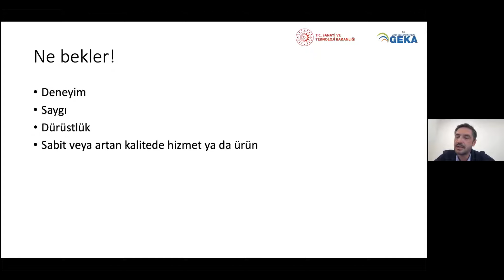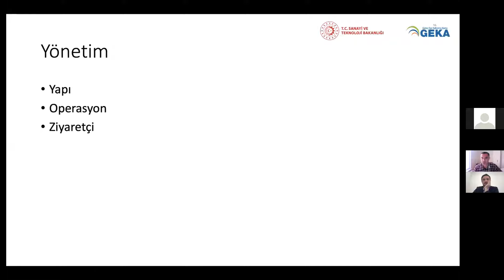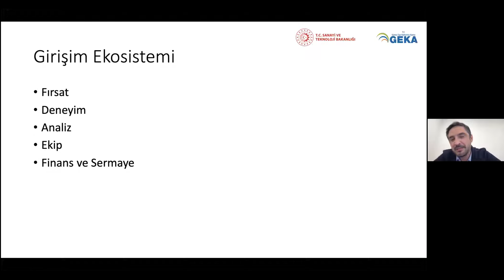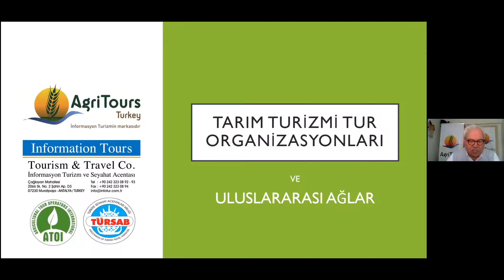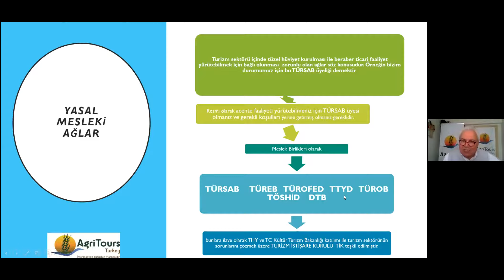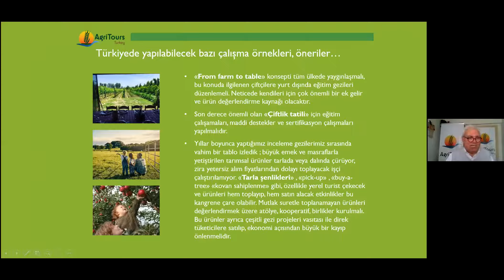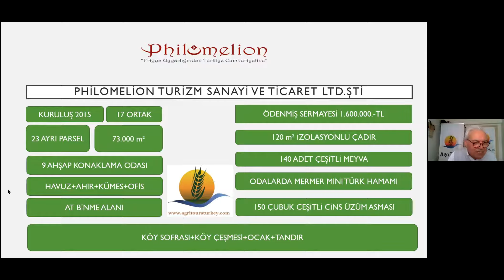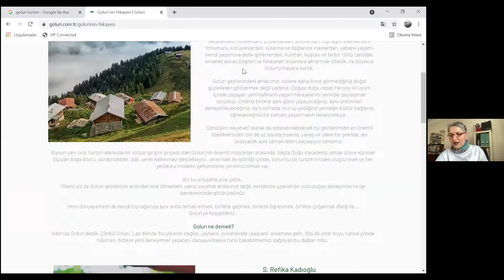Eko Turizm Farkındalık Eğitimleri- 5. gün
Eko-turizm konusunda hedef gruplara yönelik farkındalık yaratılması, rollerin tanımlanması ve eko-turizme yönelik algı ve tutumun geliştirilmesi kapsamında kapasite geliştirme ve farkındalık programlarının uygulanması hedeflenmiştir. Farkındalık programı kapsamında planlanan eğitimler; eko-turizm kapsamında faaliyet gösteren işletmeler, eko-turizm yatırımı planlayan girişimciler, eko-turizm kapsamında faaliyet gösteren sivil toplum kuruluşları, eko-turizm destinasyonlarında ikamet eden yerel halk ve yerel yöneticileri içerecek şekilde düzenlenmiştir. Eko-turizm farkındalık eğitimi 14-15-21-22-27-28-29 Nisan tarihlerinde 7 gün ve 28 saat sürecek şekilde online platformlar üzerinden gerçekleştirilmiş olup eğitim içerik ve programı aşağıda gösterilmektedir:

14 Nisan 2021 Çarşamba  Ekoturizm Kavramı ve Özellikleri
 Ekoturizm Nedir? Amaçları ve İlkeleri Nelerdir? Günter Soydanbay
 Dünya'da Eko Turizm İyi Uygulama Örnekleri Günter Soydanbay
 Ekoturizm Aktiviteleri, Yöresel ürünler geliştirme, Satış ve pazarlama,    Nazlı Kayı
 İyi Uygulama Örneği-Nefes Assos Önder Halisdemir

15 Nisan 2021 Perşembe Ekoturizm'de Kümelenme ve Kaynak Planlama
 Eko Turizm'de Kümelenme ve Eko Turizm Geliştirme Olanakları Ferdi Akarsu
 Ekoturizm Kaynak Değerleri ve Analizi  Ferdi Akarsu
 İyi Uygulama Örneği Barış Yüksel
 İyi Uygulama Örneği -Pastoral Vadi Ahmet Kizen

21 Nisan 2021 Çarşamba Ekoturizm'de Destinasyon Yönetimi
 Ekoturizm Planlamaları - Destinasyon ve Mekansal Ferdi Akarsu
 İyi Uygulama Örneği-Kapadokya Museum Otel  Ömer Tosun
 UNDP Türkiye Sürdürülebilir Turizm Girişimleri ve Sürdürülebilir Kalkınma Amaçları Büşra Çelik

22 Nisan 2021 Perşembe Ekoturizm'de Markalaşma Süreçleri
 İyi Uygulama Örneği-Biovacık  Fatma Denizci
 Ekoturizm Markalaşmasında Dünya Örnekleri Emrah Yücel

27 Nisan 2021 Salı Ekoturizm'de Satış ve Pazarlama Stratejileri
 Müşteri ve Hedef Kitle Davranış Biçimleri ve Yönetimi FerdiAkarsu
 Küçük İşletme Girişimciliği ve Ekoturizm'de Temel İşletmecilik İlkeleri Ferdi Akarsu
 Tarım Turizmi Tur Organizasyonları ve Uluslararası Ağlar  Faik Bayramoğlu
 İyi Uygulama Örneği-Goluri Refika Kadıoğlu

28 Nisan 2021 Çarşamba Ekoturizm Yatırım Uygulamaları ve Finansman Yöntemleri
 Eko-Turizm Yatırımı Uygulama Örneği  Serdar Yürekli
 Eko Turizm ve Tarım Teşvikleri Mehmet Gündoğar
 İyi Uygulama Örneği-Narköy Nardane Kuşçu

29 Nisan 2021 Perşembe Eko Turizm Yatırımlarına Yönelik İzin ve Ruhsat Süreçleri
 Muğla Orman Bölge Müdürlüğü Yüksel Yanmadık
 Muğla Tarım ve Orman İl Müdürlüğü Rauf Başaran
 Muğla Büyükşehir Belediyesi Ahmet Turan Kaya
 Menteşe Belediyesi Sami Tomurcuklu
 Çevre ve Şehircilik İl Müdürlüğü Bekir Erdoğan